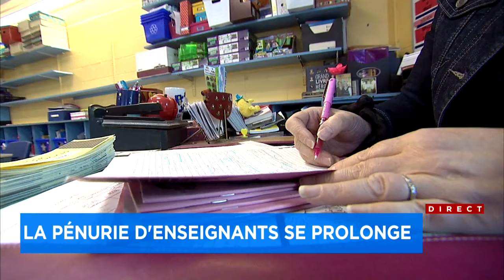Encore un «gros et grave problème» en éducation, selon Philippe-Vincent Foisy - commentaire